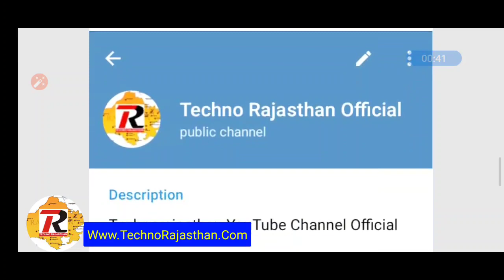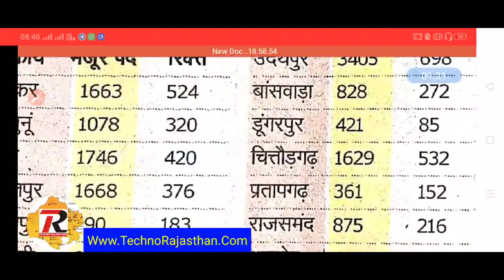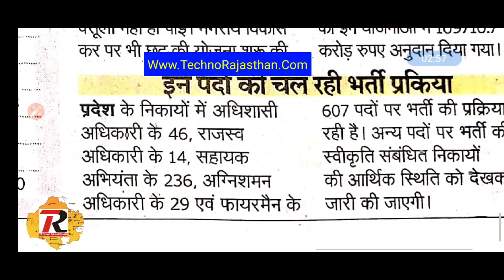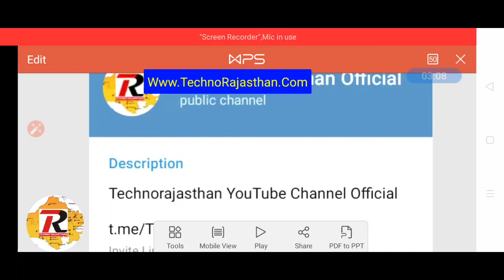राजस्थान नई भर्ती 2020 नगर निगम नगर पालिका भर्ती विभाग ने जारी की स्वीकृति JEn Fire Operator Officer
Click Here For Download This News cutting

/TechnoRajasthan
Official Channel Techno Rajasthan

Fire operator fire officer revenue officer junior engineer vacancies coming soon
Rajasthan nagar Palika Bharti
Rajasthan nagar nigam Bharti
Rajasthan nagar Parisad Officers Fire Operator Bharti

राजस्थान नई भर्ती 2020 आयुर्वेद विभाग भर्ती 3535 पद विज्ञापन जल्द

Rajasthan ayurvedic ayush medical officer recruitment 2020,
राजस्थान आयुर्वेदिक आयुष डिपार्टमेंट फोर्थ ग्रेड 10th पास वैकेंसी,
Rajasthan ayush nursing compounder vacancy 2020,
Rajasthan ayurvedic ayush doctor Bharti 2020
राजस्थान नई भर्ती 2020 आयुर्वेद विभाग भर्ती 3535 पद विज्ञापन जल्द MTS Nurse Medical Officer Vacancy

Rajasthan Patwari Vacancy 2019, Rajasthan patwari Recruitment, patwar bharti